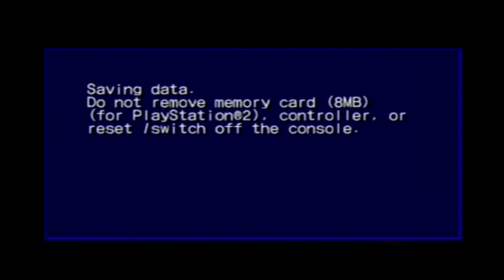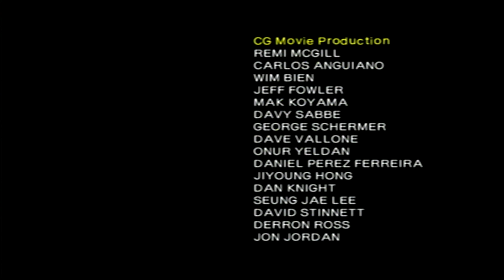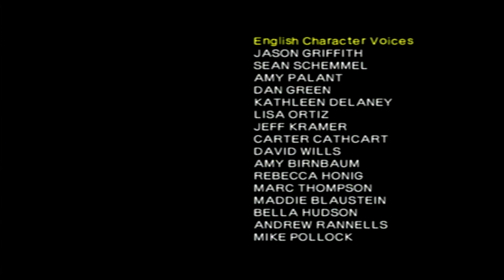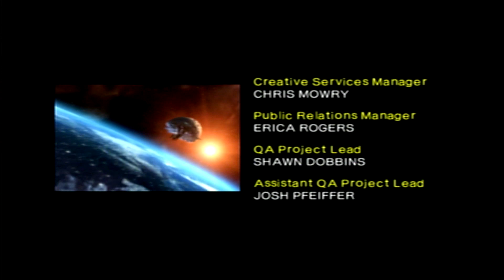Shadow the Hedgehog (PS2) - Route 255-326 - A Deal With the Devil HDNND(D)